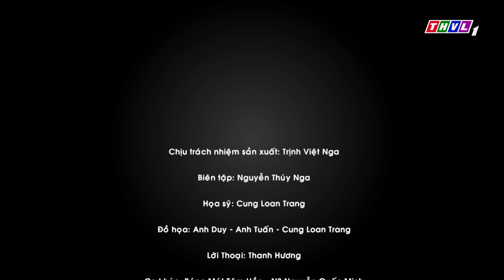Bóng mát tâm hồn: Dế anh làm nhà